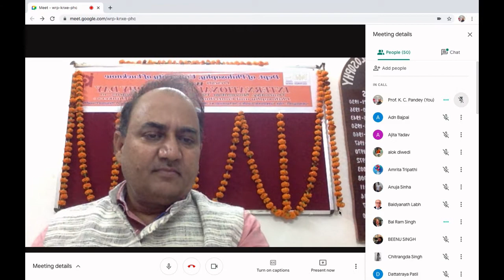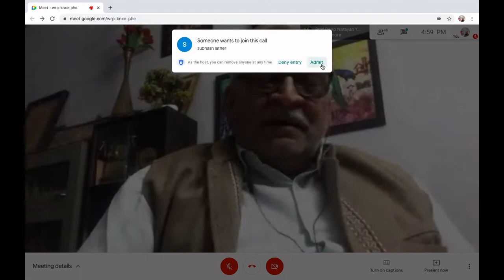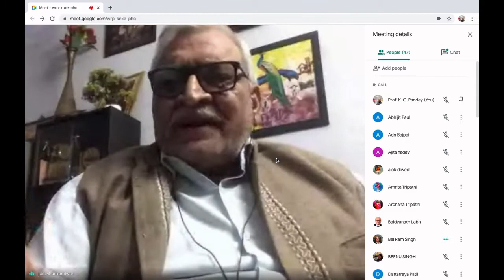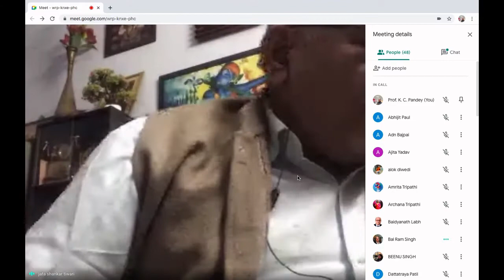World Philosophy Day Lectures: Prof. Jata Shankar